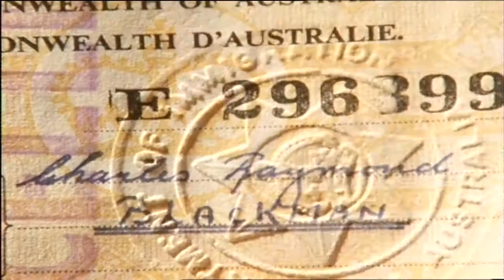Charles Blackman - Dreams and Shadows Screener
Screener for Charles Blackman - Dreams and Shadows distributed by Contemporary Arts Media

The documentary is first and foremost a celebration of Charles Blackman's life and art . The film is introduced by Barry Humphries with excerpts from one of his early poems " The Ballad of Charles Blackman". Apart from a few lateral asides the film takes a chronological voyage, from Charles's memories of childhood up until the present time, through the " tunnel of adolescence," and the darker aspects of Charles's soul, across the seas to London and back again. Along the way the film examines Charles's contribution to the development of a unique sense of Australian identity. More than any other male Australian painter, Charles has painted from a feminine perspective - " I'm like a cork on an ocean of femininity".

Charles explores areas of feeling that have traditionally been suppressed - feelings of love, guilt, tenderness, sadness and isolation. This humanist approach changed perceptions of how we as Australians and the international community, saw this country. The epithet "Big,Tough and Tender" applied by one English critics to Charles's work stuck for Australian art in general.

Directed and produced by Richard Moore.